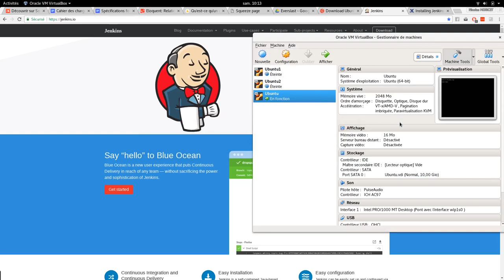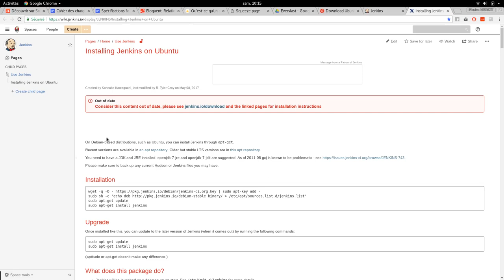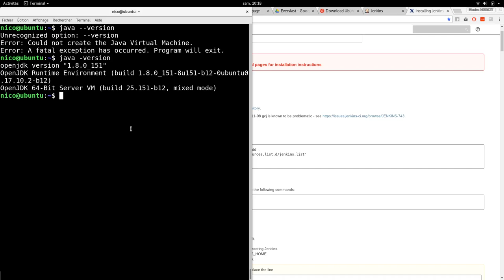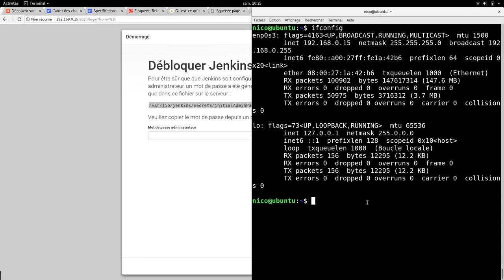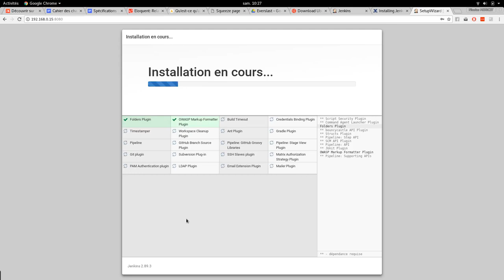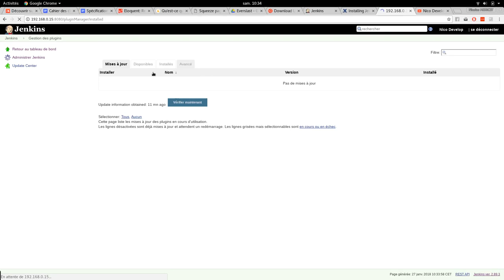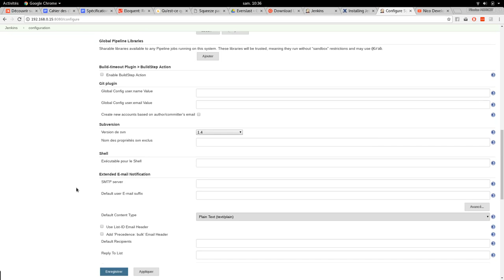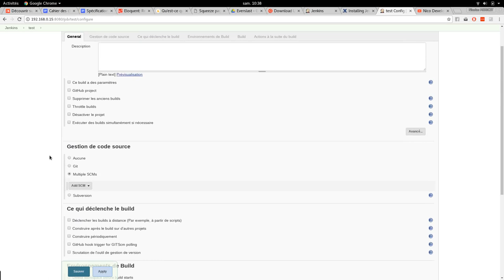Comment installer Jenkins